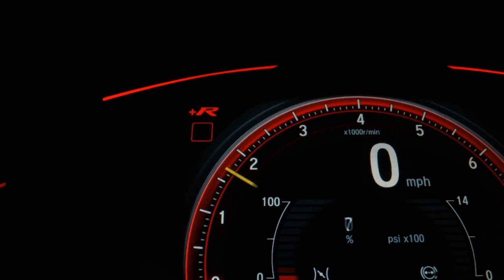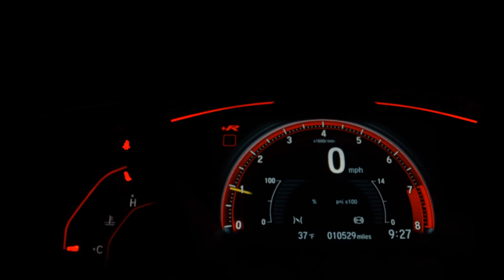YAMAHA FLUO 125 ABS - 2023 - /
Moto seminova com procedência
Revisada na concessionária
3 Meses de garantia pela loja
LAUDO CAUTELAR APROVADO
LAUDO ECV DE CORTESIA

Financiamos em até 48x sem entrada
Parcelamos em até 24x no cartão de crédito

As melhores condições você encontra aqui na MOTO REMAZA

Dados do Veículo
Veículo: YAMAHA / FLUO 125 ABS
Ano: 2022/2023
Combustível: FLEX
Portas: None
Câmbio: None
Cor: BRANCA
KM: 3.800